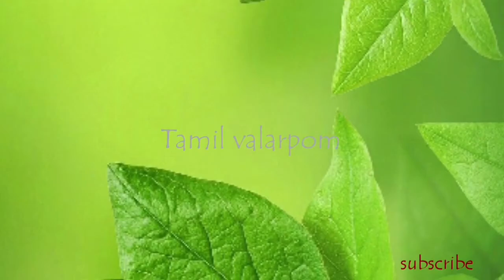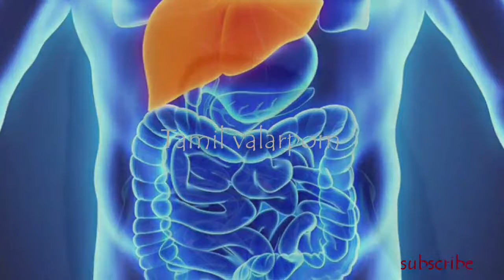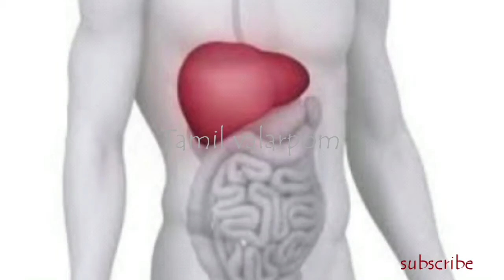மருதாணி இலையின் மகத்துவம் !!மணப்பெண்ணுக்கு தனித்துவம் !!!